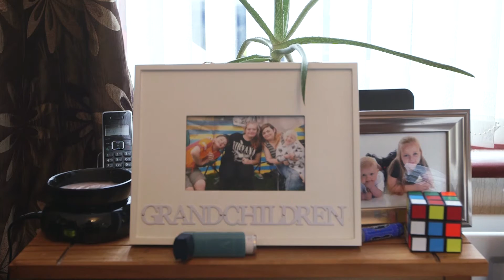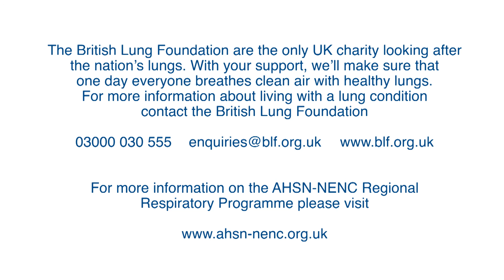Pulmonary Rehabilitation | The Patient's Perspective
The AHSN NENC in collaboration with British Lung Foundation and Newcastle Healthy Lungs has created the video “Changing Lives – Breathing Better” and accompanying case studies to promote the value of Pulmonary Rehabilitation (PR).

Around 1-in-5 people in the UK will develop some form of lung disease during their lifetime accounting for over 700,000 hospital admissions each year.

PR is an essential and cost effective component in the management of patients with a chronic respiratory disease, demonstrating improvement in both exercise capacity and health and well being.